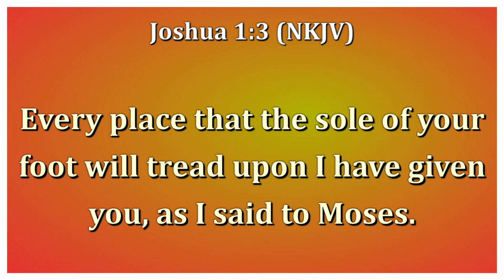BIOGRAPHY OF APOSTLE GEN. DR. DEGRAFT OSEI KWAME BY MC. RONNY